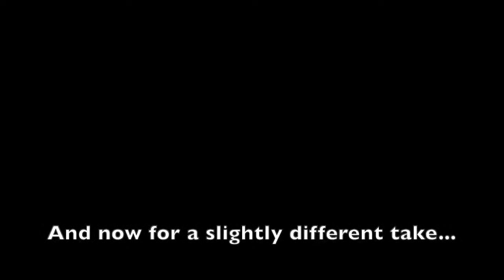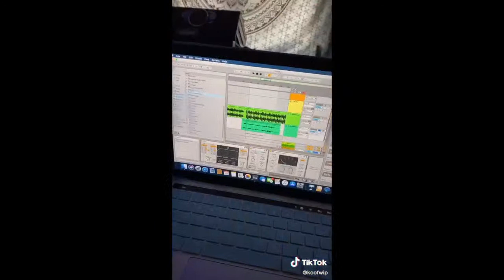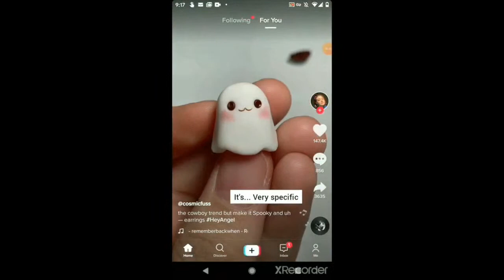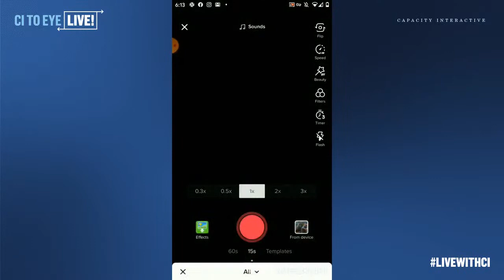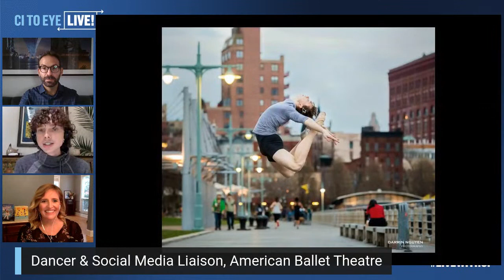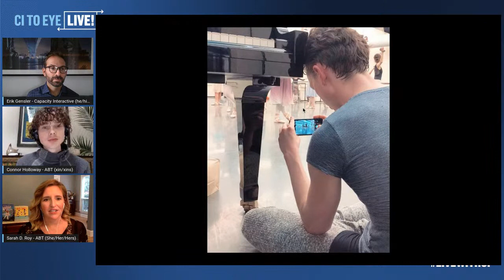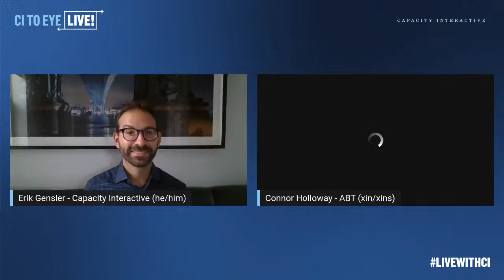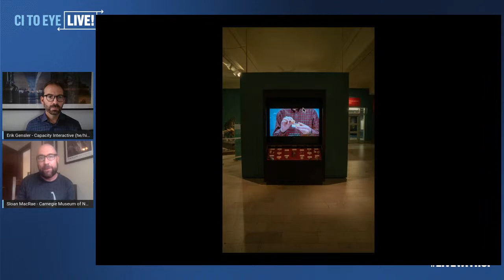CI to Eye Live: What Arts Organizations Need to Know about TikTok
TikTok now has 100 million active users in the U.S. and while 80% are under the age of 35, the user base is aging up exponentially. With its unique algorithm, TikTok can quickly deliver an organic social following if your content resonates. TikTok users love the app—90% of users access it daily.

In this session, you’ll learn more about TikTok and how arts organizations are utilizing the platform. Even if you decide it isn’t right for your organization (there are many valid reasons, especially in the middle of a pandemic), it’s important to understand how TikTok fits into the larger digital landscape.

4:30 - Christopher Williams, Capacity Interactive
15:03 - Adrian Yablin, Capacity Interactive
17:10 - Tik Tok Compilation Videos
25:25 - Sarah Doolin Roy and Connor Holloway, American Ballet Theatre
37:25 - Sloan MacRae, Carnegie Museum of Natural History
46:01 - Q+A